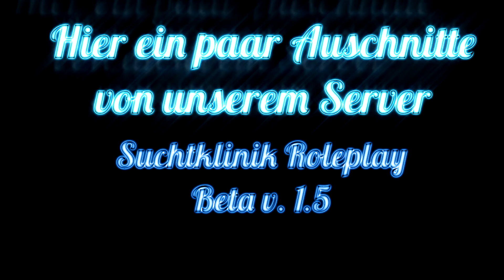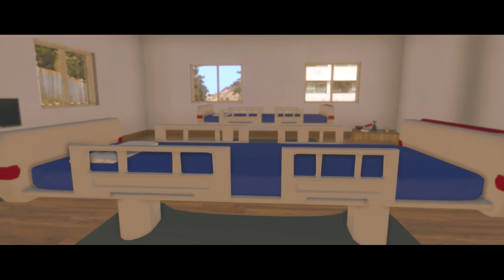« Suchtklinik Roleplay » Server Teaser [Mod Server]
«Suchtklinik-Roleplay - Mod Server»
Bewerbe dich jetzt für die Whitelist

Wenn dir meine Videos gefallen, dann gebe mir bitte in den Kommentaren ein Feedback, bewerte das Video und zeig mir dein Interesse mit einem Abo.

PyDax.